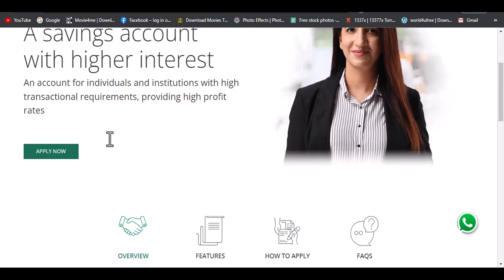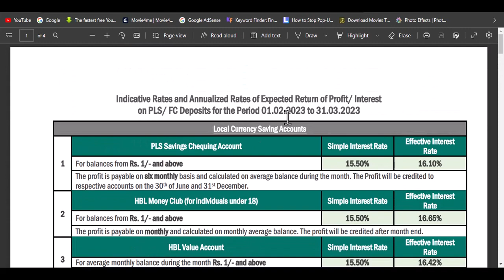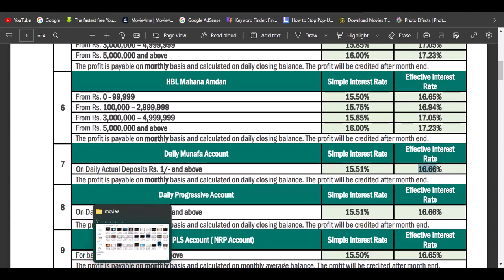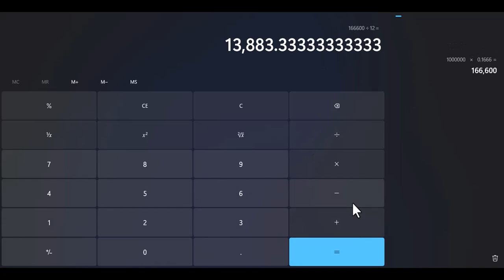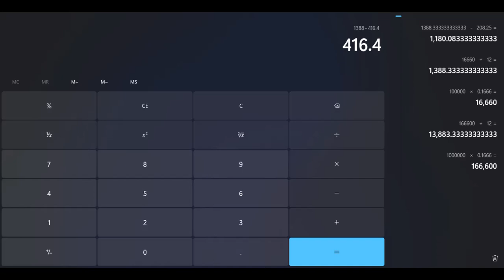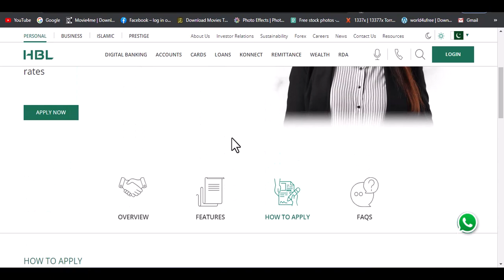HBL Bank Daily Munafa Account Complete Information With Latest Profit Rate Feb 2023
HBL Bank Daily Munafa Account Complete Information With Latest Profit Rate Feb 2023 bl bank account information in urdu,hbl bank investment monthly profit,habib bank saving account profit rates,saving account vs current account,saving account in pakistan,mahana munafa account pakistan,monthly profit rates of banks in pakistan,monthly profit investment,
______________Follow me __________________________